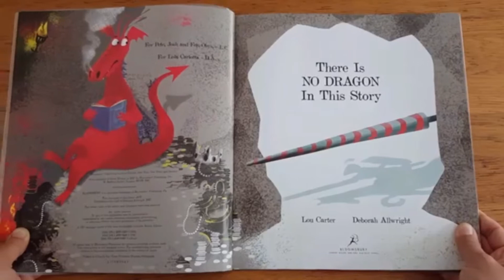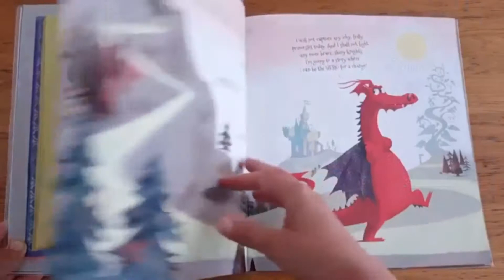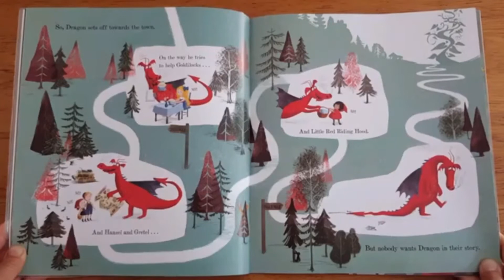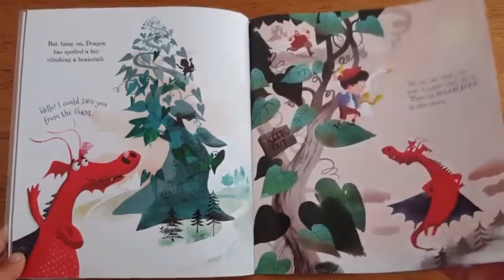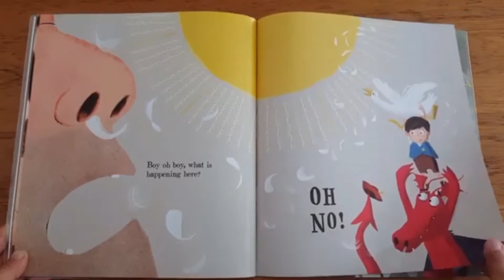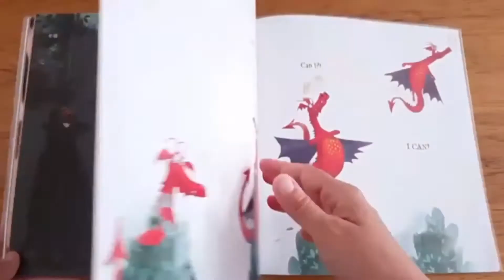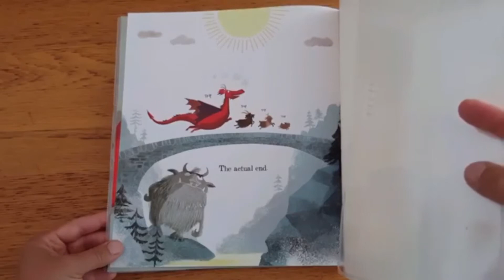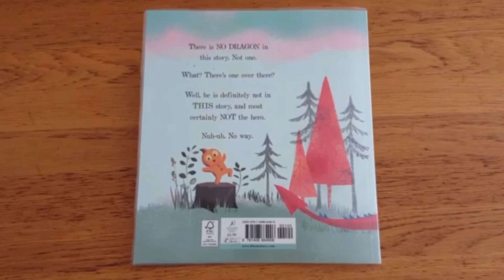2021 - PROBEN - Jardim 1 - Teacher Duda - Inglês - Aula 37 - Semana de 21 à 25 de Junho.